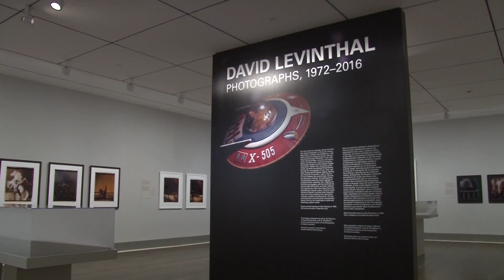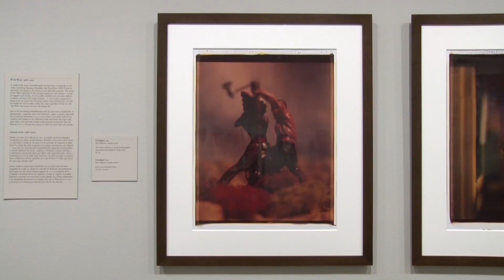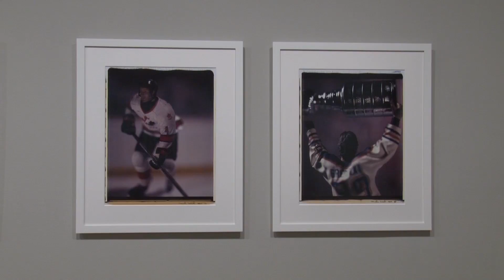Art Beat - Levinthal at MFAH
When we take a photograph, we're usually preserving something real.  On this week's Art Beat, Stacee Hawkins visits an exhibit that uses photography to bring fiction into the real world.  Broadcast November 10th, 2017 on Stafford METV.